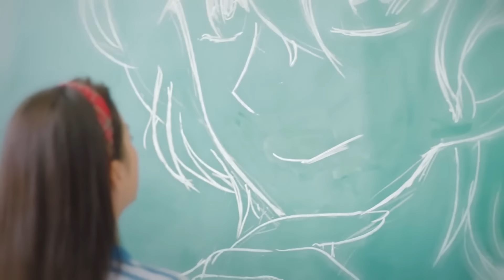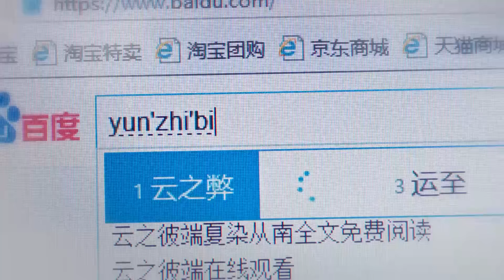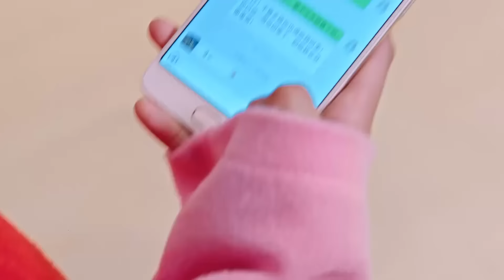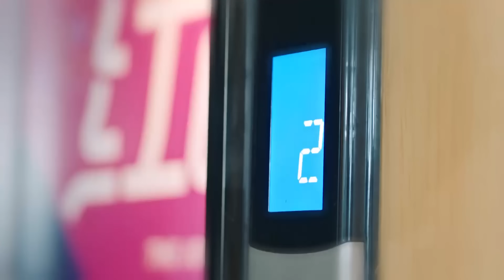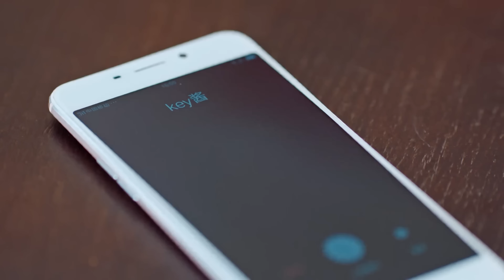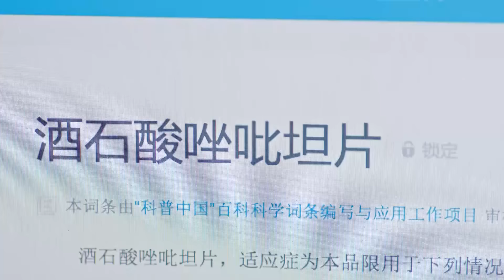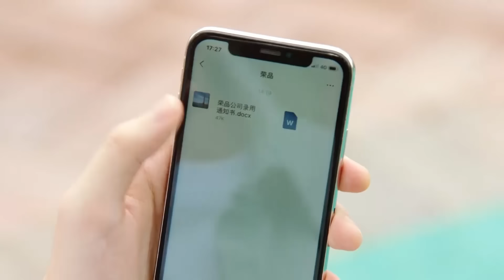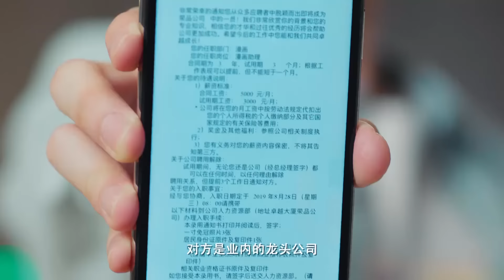Movie！心機女當眾欺負灰姑娘，怎料灰姑娘是總裁的未婚妻，總裁當場讓她付出代價！好想和你在一起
⭐️ 剧名（Drama Name）：【好想和你在一起 Be with You】
 👇更多精彩（More drama ）：